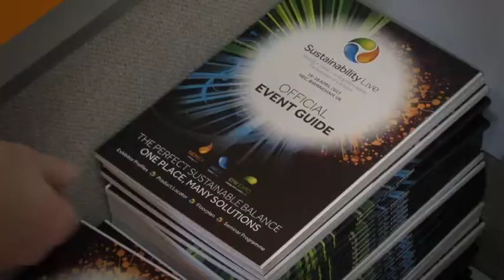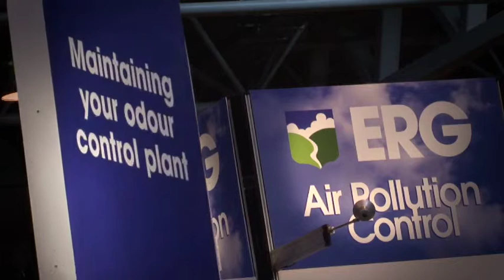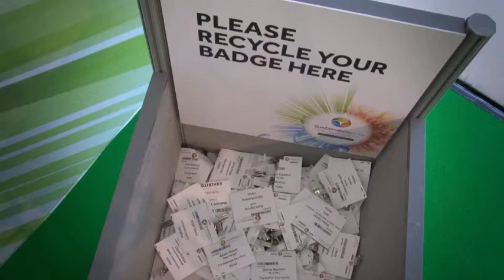Sustainability Live 2013